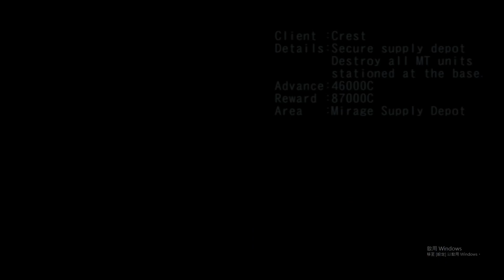[Armored Core Nexus] Shire the White Sing Mission 36 Attack Mirage Supply Depot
PrepareforAC6 Fires of Rubicon

With such payment, usually you feel nervous into killing a fellow pilot, but I suppose those corporation just got wrong information.